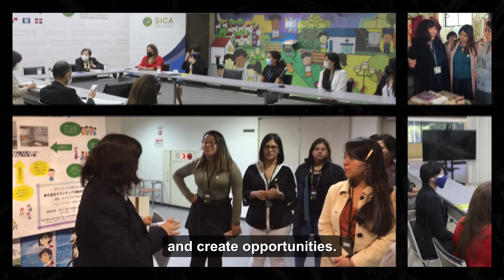Cooperación Regional JICA-SICA: Medio Ambiente y cambio climático.